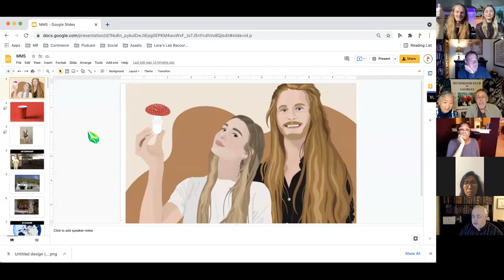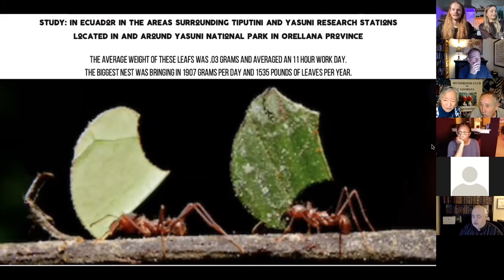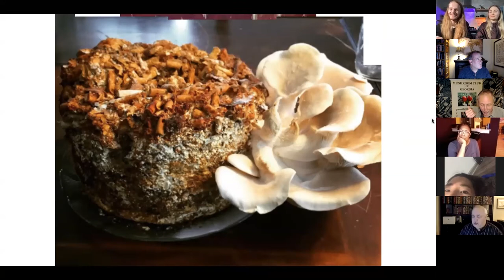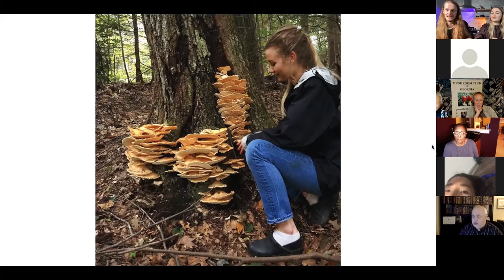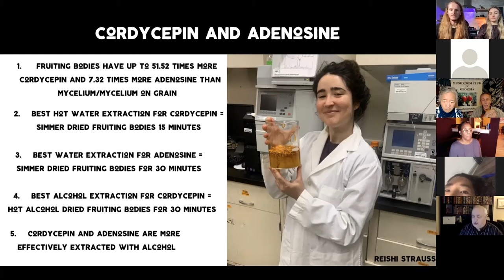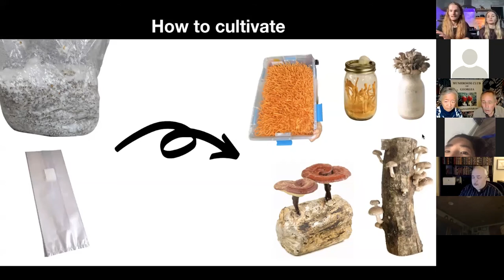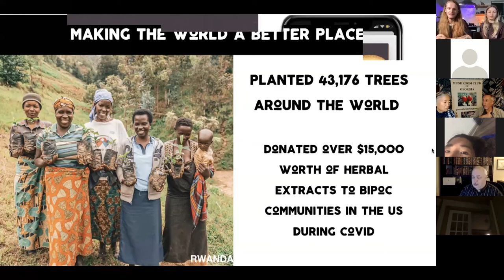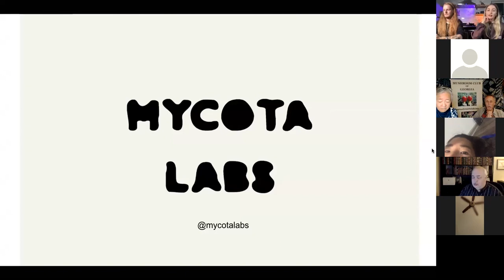MCG MEETING: ALEX DORR & LERA NIEMACKL:MUSHROOM REVIVAL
Join Lera Niemackl and Alex Dorr on a journey through the fungal world. From mycoremediation, mycomaterials, jungle exploration, cordyceps cultivation, mushroom startups, genetic engineering, writing a mycological book, starting a mushroom podcast, a mushroom love story, functional mushrooms, to mushroom events across the globe and mush more. Lera and Alex describe their history with mycology and places it has brought them. See some beautiful pictures from all around the world, and hear some entertaining mushroom stories.